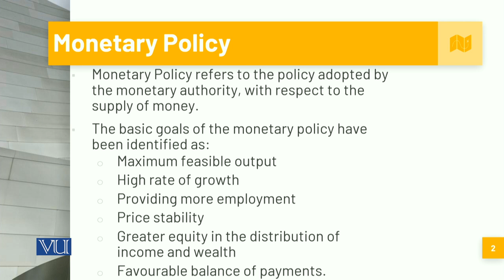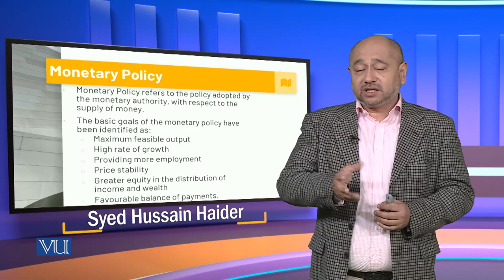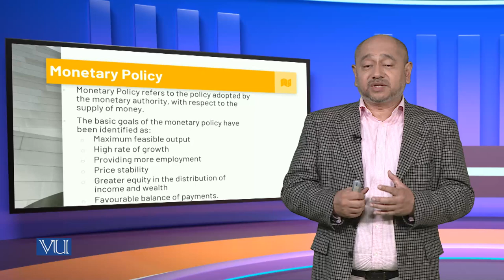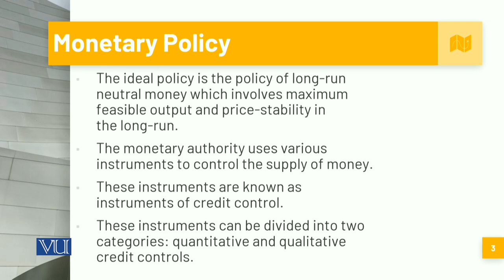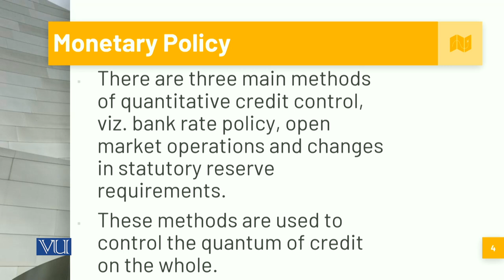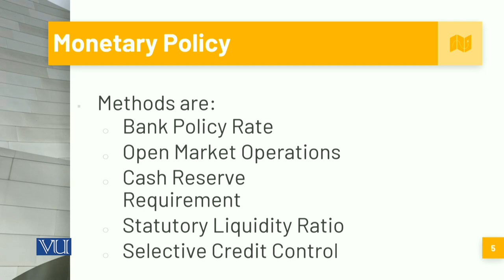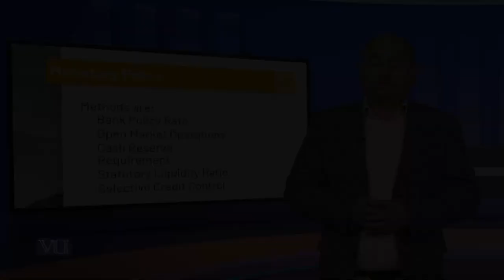Monetary Policy | Corporate Governance | MGT717_Topic180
Topic180: Monetary Policy,
By Mr. Syed Hussain Haider